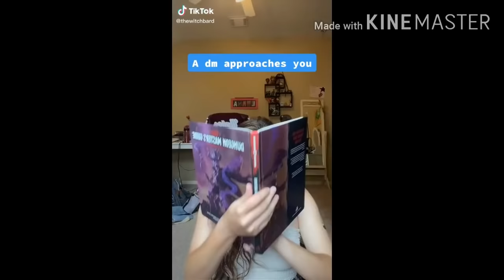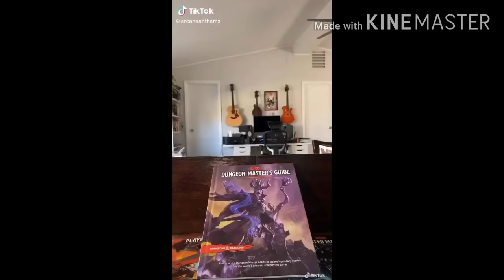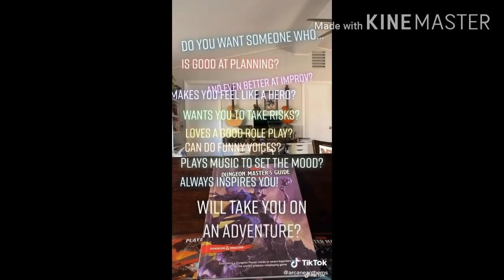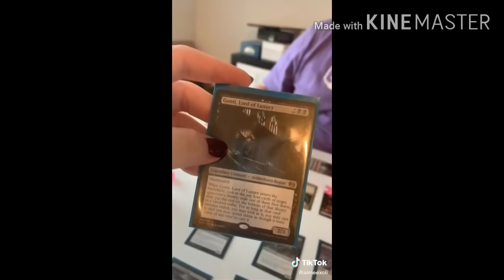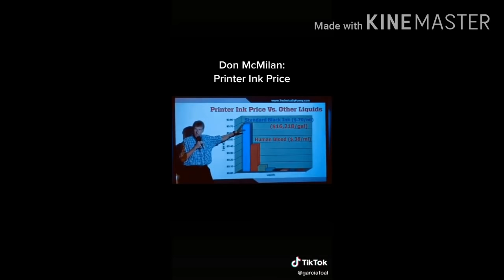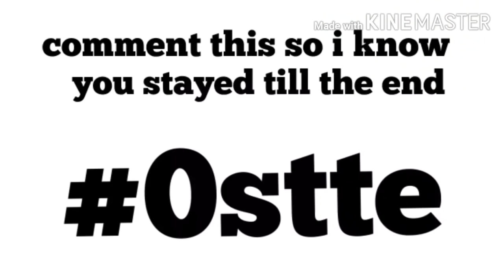dnd tik tok 23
Please show the creators some love. The links are in order from beginning to end. Stay safe and God bless you.

Bounus videos